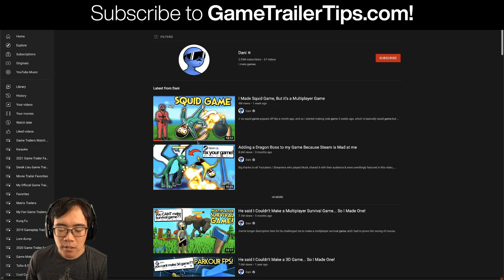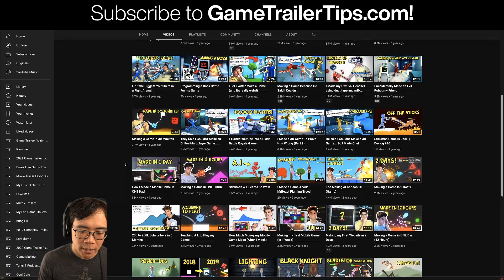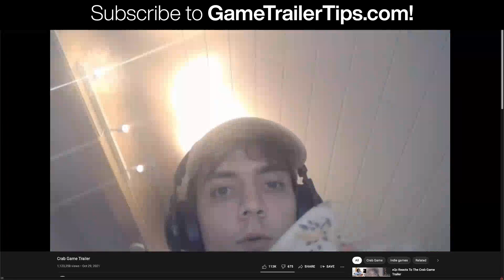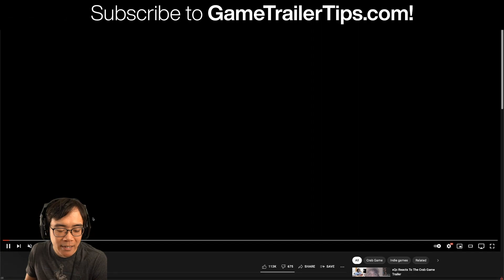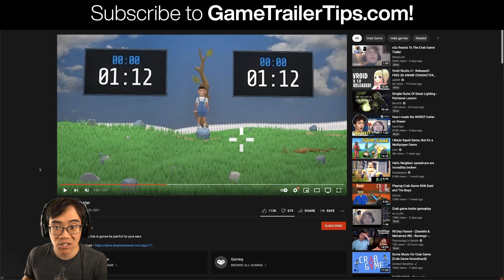Trailer Expert Reacts to CRAB GAME Trailer!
My honest and professional trailer editor reaction to the CRAB GAME trailer! It's good at what it aims to do... (Originally streamed

ABOUT ME

Hi, I'm Derek Lieu and I make indie game trailers! I got my start in the movie trailer industry as an assistant editor at a house which produced trailers for: The Matrix Trilogy, Spider-Man, Pirates of the Caribbean and many more.

Over many years I worked as an editor and started making fan trailers for games, until eventually I got jobs at game trailer houses in Los Angeles where I worked on games like Mortal Kombat X, Shadow of Mordor and lots of LEGO games. Independently I've helped make trailers for games like: Half-Life: Alyx, Firewatch, Dead Cells, Subnautica, Spelunky 2, Ooblets, BattleBlock Theater and a lot more.

I'm using this channel to teach people about the art of making trailers via video essays, tutorials, reviews, and behind-the-scenes looks at my own work. I think about trailers a lot both for work and fun, so I have A LOT to say about them.